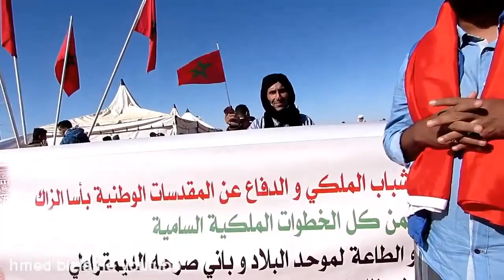عاجل خبر خطير عن قرار مجلس الامن حول الصحراء المغربية 2024 الصحراء المغربية المغرب في صحرائه المحبس